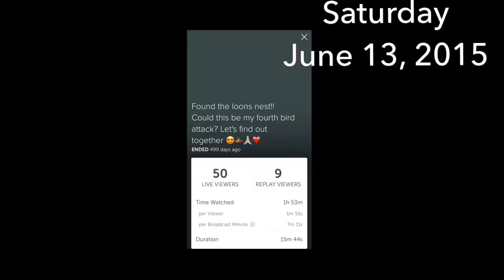Paddling on Periscope June 2015